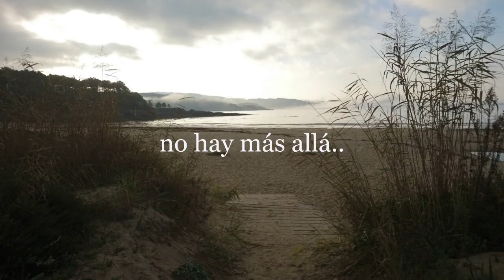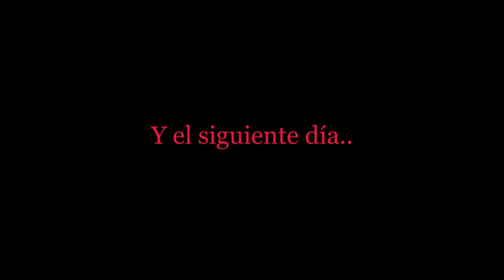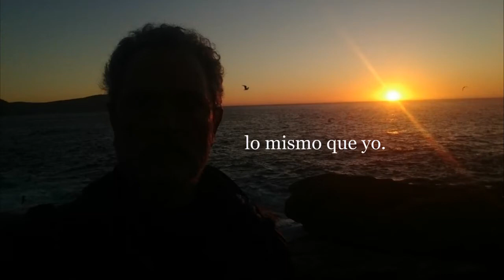Puestas de SOL en Finisterre y Muxia. Camino de Santiago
Santiago de Compostela  continuará siendo el final del Camino de Santiago, pero cada vez más son los peregrinos que continúan 100 km más para llegar hasta la mar, hasta el Cabo de  Finisterre, hasta el final de la tierra y allí al pié del faro contemplar la puesta de sol, el final de ese día o lo que es igual el final de un largo camino.
Hay peregrinos que se resisten a terminar, y caminan hasta Muxia,  localidad costera más al norte, 30 km,  su costa fue muy castigada  en septiembre de 2002 por el desastre del petrolero Prestige. Un monumento escultórico llamada La Herida recuerda la tragedia, y abajo de él, en las rocas que fueron manchadas por el petroleo y ahora bañadas por una mar límpia,  junto al Santuario de la Virgen de la Barca, los peregrinos se sientan a esperar la puesta de sol.